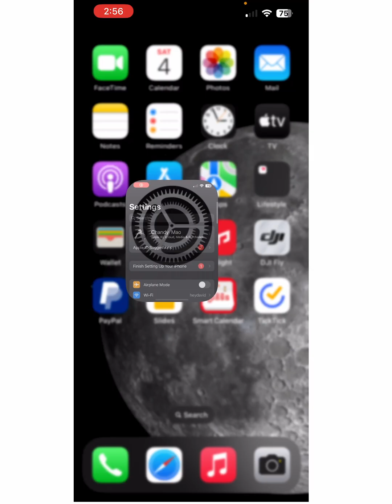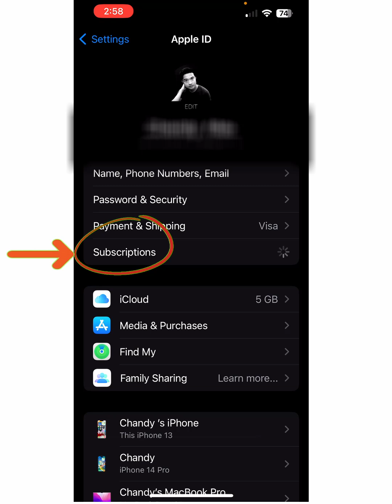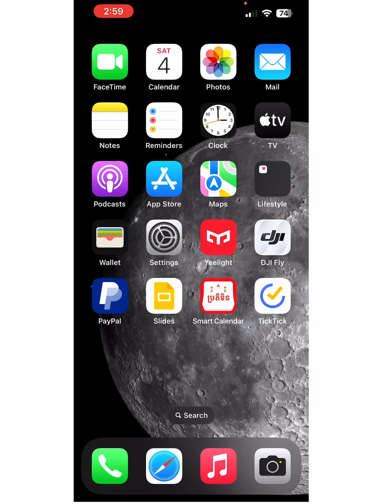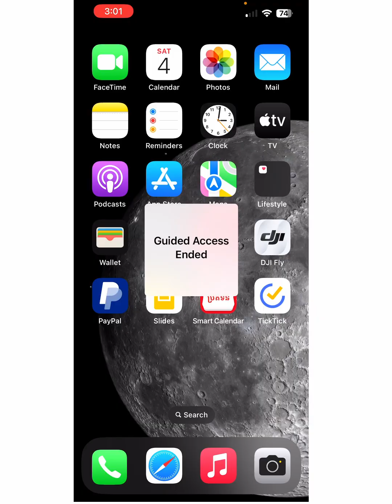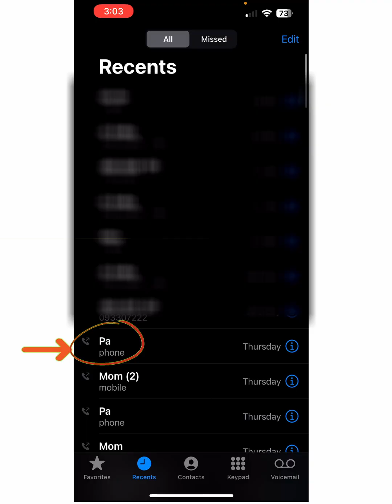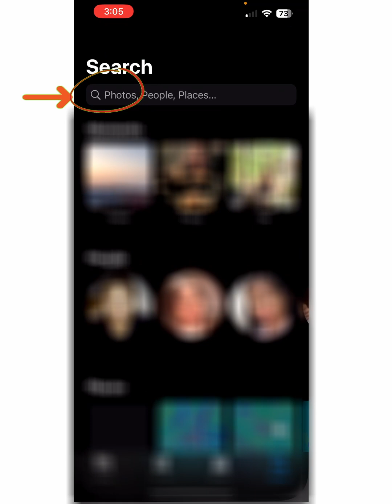ចំណុចទាំង៥ នៅក្នុង iPhone - iPhone Tips in 2023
✅ចំណុចទាំង៥ នៅក្នុង iPhone - ឆ្នាំ២០២៣😊
✅វិធីកុំអោយតែ APPLE ចេះតែកាត់លុយ ឬ អ្នកចង់ថតអេក្រង់ទូរស័ព្ទ អាចមើលវីដេអូនេះបាន😊
ទាញយកកម្មវិធី Canadia Bank App​ ជំនាន់ថ្មី :